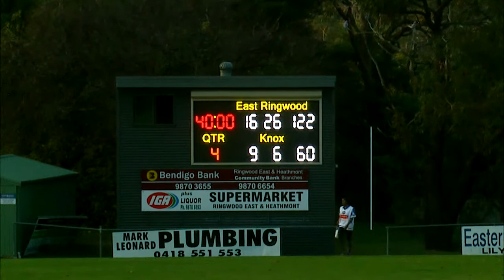2018 RND7 East Ringwood vs Knox QTR4